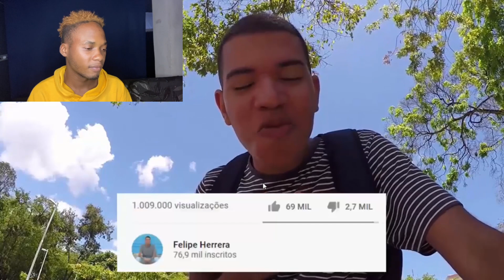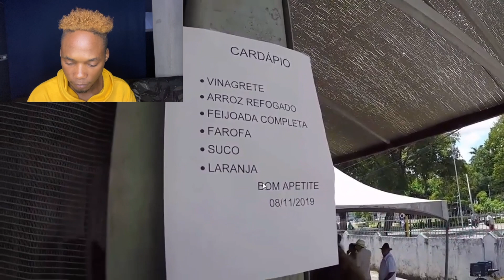NOSSA RESTAURANTE DE 1 real só no Brasil